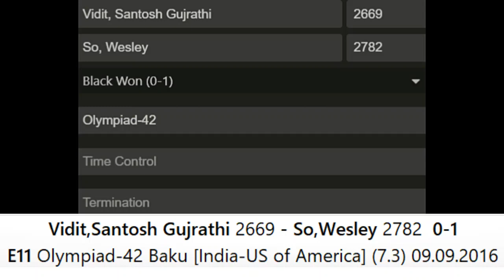Vidit How to Queen a Pass Pawn , Gujrathi Cannot Stop Wesley So's Raging Connecting Pawns!